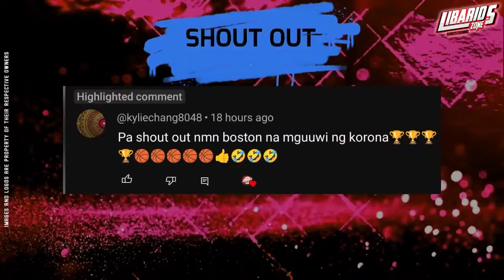NBA CONFERENCE FINALS STANDINGS TODAY as of MAY 23, 2024 | GAME RESULTS | GAMES TOMORROW | MAY 24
NBA TEAMS